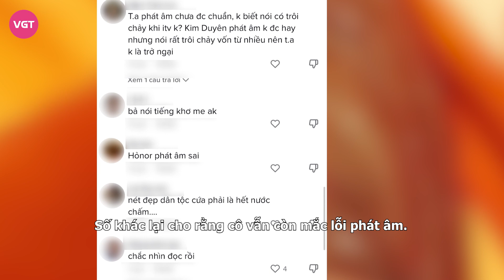Thạch Thu Thảo nhai mic, xổ tiếng Anh như người bản địa tại Miss Earth: Anti-fan tắt tiếng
Thạch Thu Thảo là một trong những đại diện tiếp theo của Việt Nam bước vào hành trình chinh phục vương miện BIG 6. Dù không tạo quá nhiều dấu ấn, song cô vẫn nhận được sự quan tâm từ bộ phận fan sắc đẹp nước nhà.

Mới đây, người đẹp tiếp tục khiến cộng đồng mạng xôn xao khi thể hiện khả năng tiếng Anh trong đoạn clip giới thiệu tại Miss Earth (ME) – Hoa hậu Trái đất 2022.